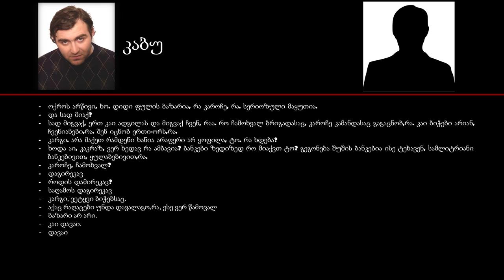მსახიობ კახა აბუაშვილის ფარული ჩანაწერები